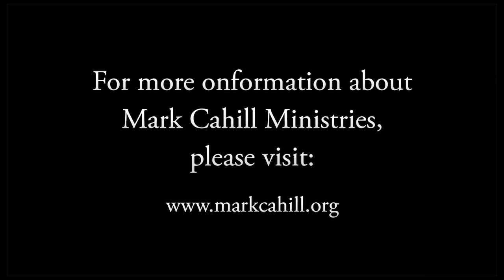Today is the Day of Salvation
Looking for a great sermon that covers all the bases for the lost? Listen to this Resurrection Day sermon and pass it along to others!